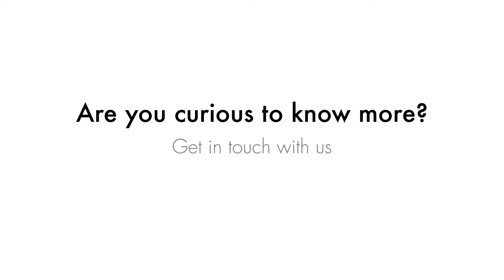record headquarters and production in overflight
record group is part of ASSA ABLOY since August 2020. Since November 2020, the solar cells mounted on the roofs in the headquarter in Fehraltorf are producing electricity. This is consumed directly during the week. At weekends, the surplus electricity flows as "green electricity" to the local electrical supply company.